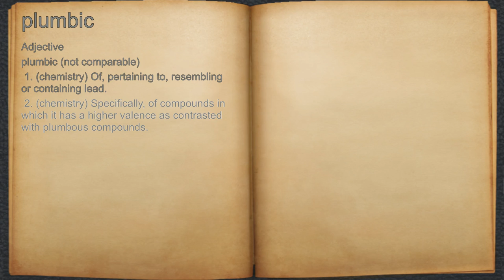What does plumbic mean?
A spoken definition of plumbic.

Intro Sound:
Typewriter - Tamskp